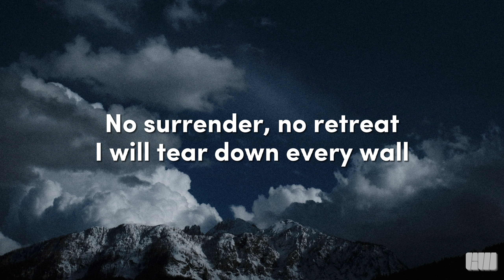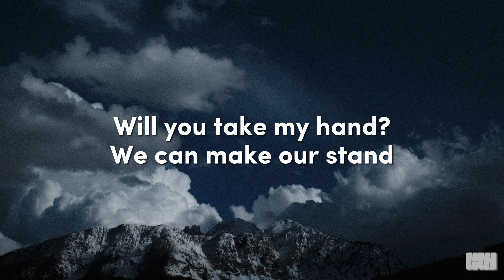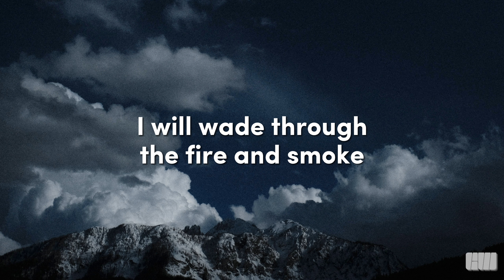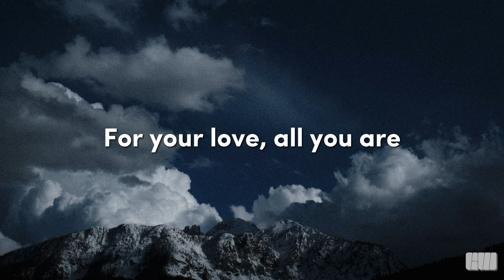BANNERS - Start A Riot (Lyrics)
Follow BANNERS

About

Artist: Banners
Album: Banners
Released: 2016
Genre: Dance/Electronic

🎙️Lyrics

[Verse 1]
I will march down an empty street like a ship into the storm
No surrender, no retreat
I will tear down every wall
Just to keep you warm
Just to bring you home
I will burn this city down for a diamond in the dust
I will keep you safe and sound when there's no one left to trust
We can make our stand

[Chorus]
If your world falls apart
I'd start a riot
If night falls in your heart
I'd light the fire
In the dark, when you sound the alarm
We'll find each other's arms
For your love, all you are

[Verse 2]
I will wade through the fire and smoke like sunlight through the haze
I will fight till their flag waves white until my dying days
Through the bombs and blasts
We will take it back

[Bridge]
I'd start, I'd start a riot

[Outro]
Ooh
Ooh